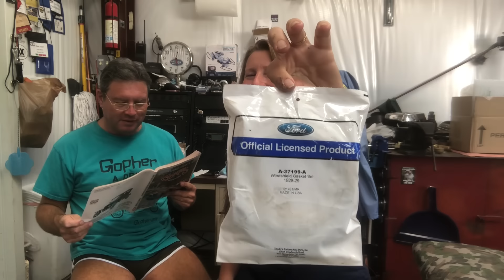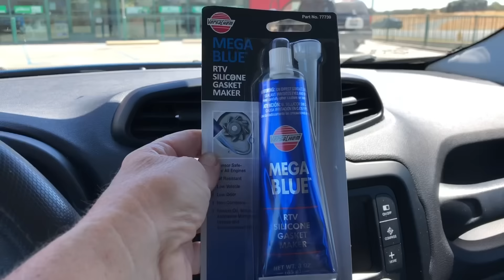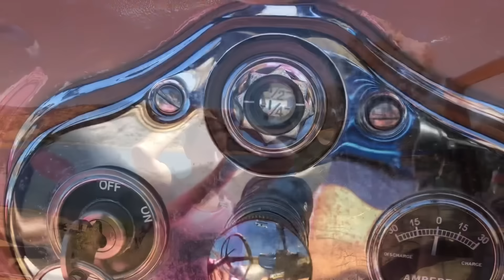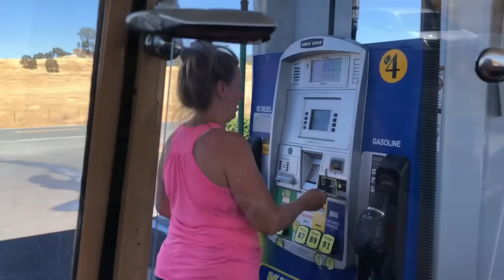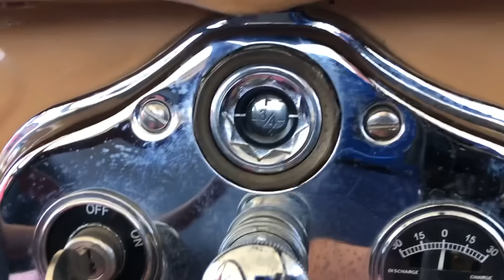I fixed my 1929 Ford Model A Roadster, now will it get me to the lake?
I replaced the front window seals on my 1929 Ford Model A Roadster, the old ones were disgusting, done wrong in so many ways and so rotted away that it took 2 days to fix…I’ll show you how I did the whole job and @ModelA gave me a helping hand!
Plus, I’ll take you on a ride and share what we did on our trip with Roadie!